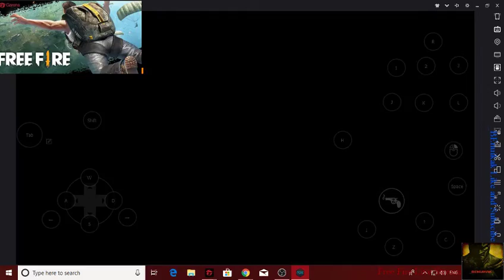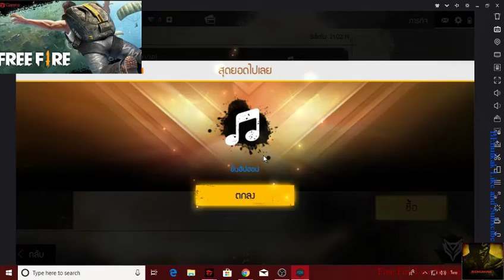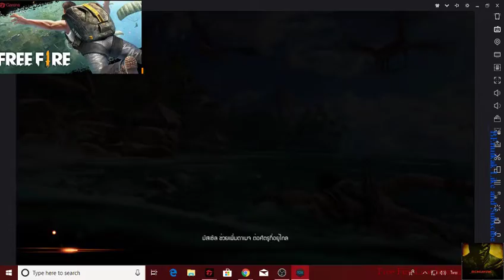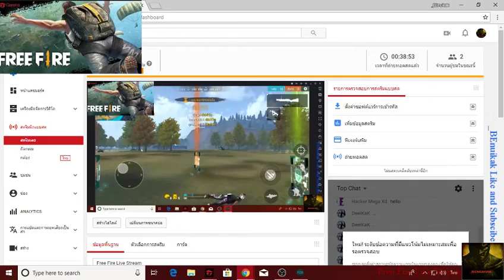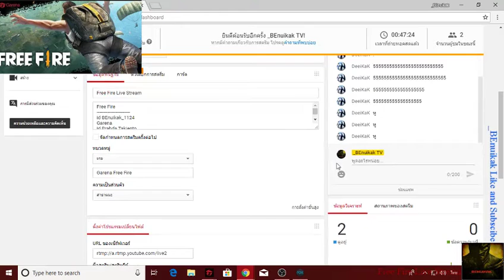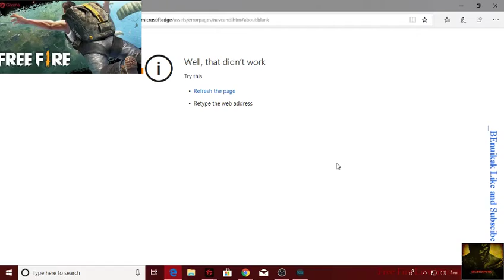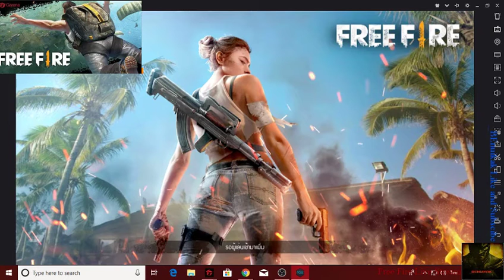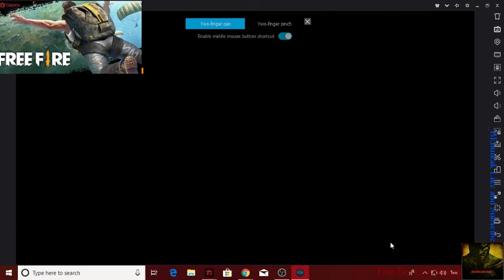Free Fire Live Stream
Free Fire
id BEnuikak_1124
Garena
id Prabda Takiento